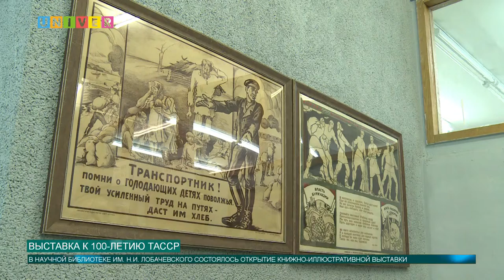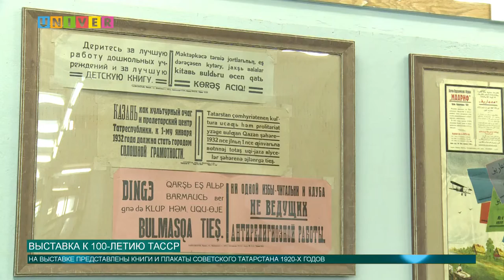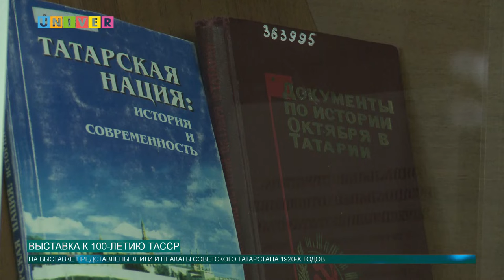ВЫСТАВКА К 100-ЛЕТИЮ ТАССР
В 2020 году Татарстан празднует 100-летие образования Татарской Автономной Советской Социалистической Республики. Этому событию посвящено множество мероприятий. В том числе открытие книжно-иллюстративной выставки, которое состоялось в Научной библиотеке им. Н.И. Лобачевского.